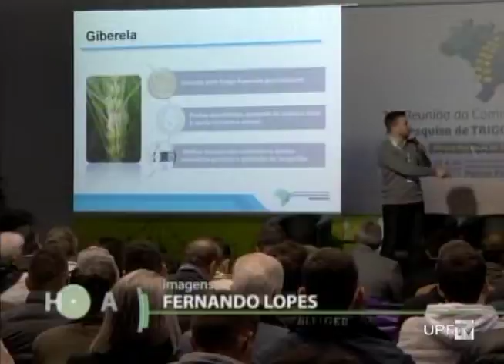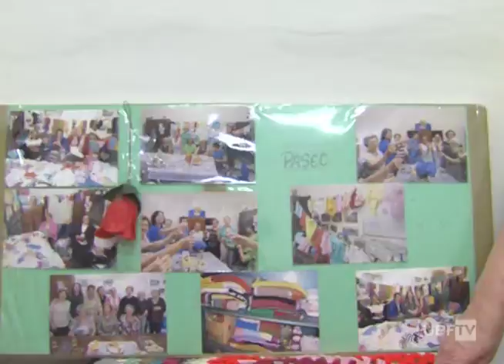Hora da Notícia 02.07.2019 – na íntegra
- Cirurgia Inédita RS Prótese Tornozelo
- Peste Suína Africana - Entrevista
- Batuque
- Tricot Creati UPF
- Eclipse Solar 2019 - Entrevista